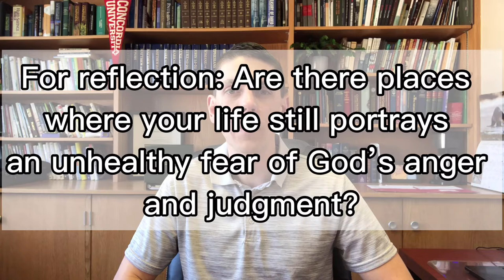Psalm 51 - Steadfast Love, Abundant Mercy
Rev. Josh Schmidt shares a devotion from Psalm 51.